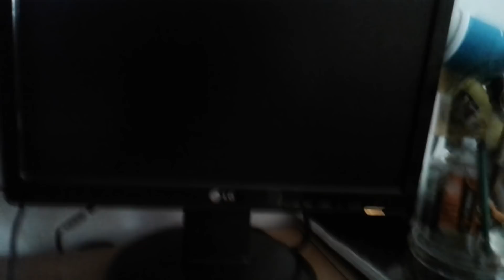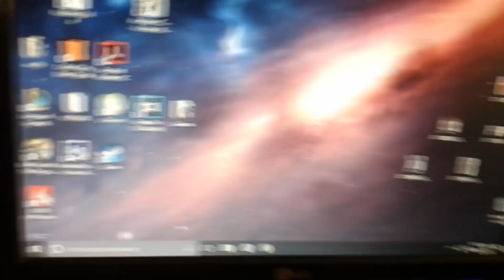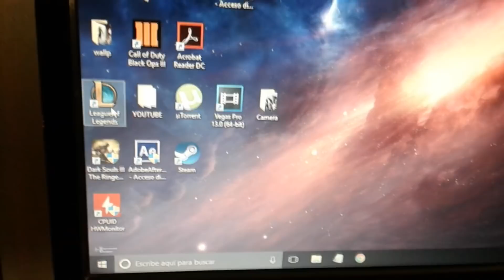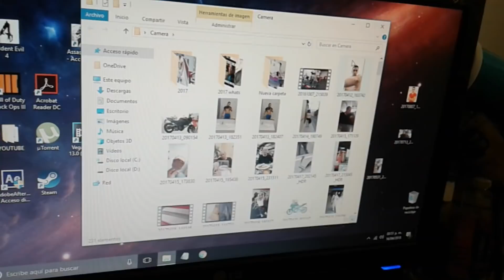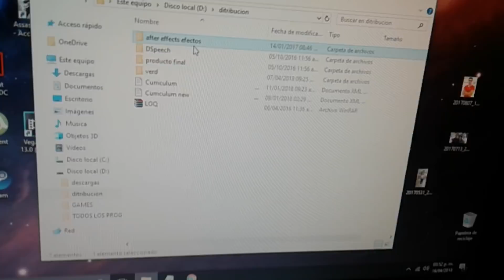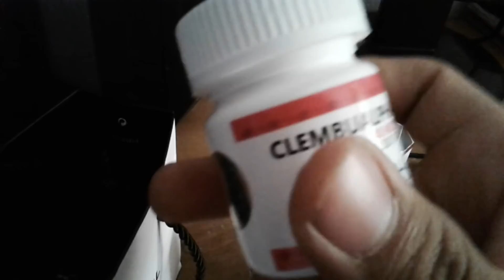DE REGRESO! la verdad sobre el gym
DESPUES DE DECADAS AQUI ESTAMOS CON USTEDES